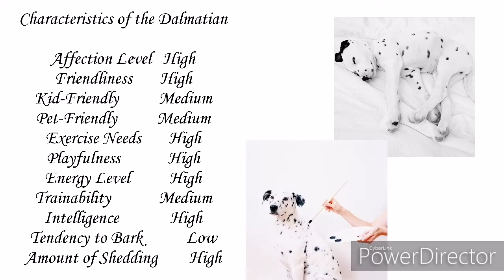Dalmatian. Breed Characteristics / Далматин. Описание породы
English DALMATIAN
Français DALMATIEN
Deutsch DALMATINER
Español DÁLMATA